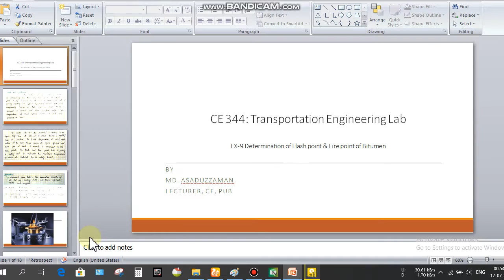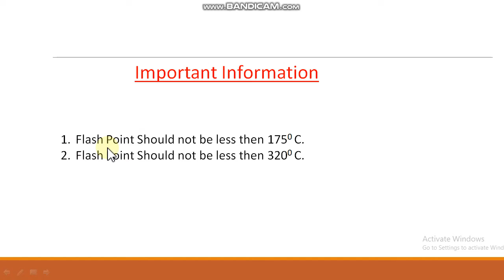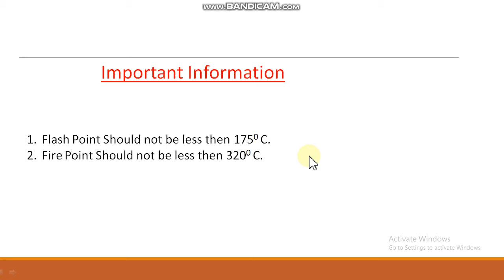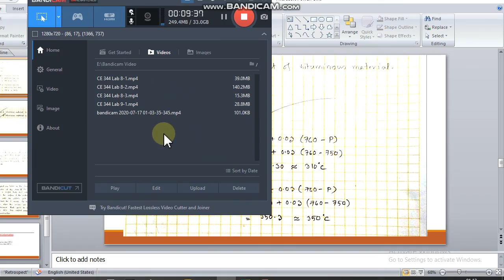CE 344 (Determination of Fire & Flash point of bitumen)